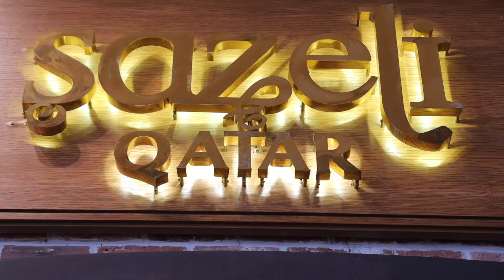Let’s EAT! Amazing Tables, Endless Colors, Sharing Plates, Spreading Smiles... I’m Loving It... DOHA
Let’s EAT! Amazing Tables, Endless Colors, Sharing Plates, Spreading Smiles... I’m Loving It...

Filmed at:
- Orient Pearl
Al Corniche St, Doha, Qatar

-Remman Cafe رمان كافيه
Ezdan tower 1,, Doha, Qatar

- Sazeli Qatar
Ar-Rayyan, Qatar